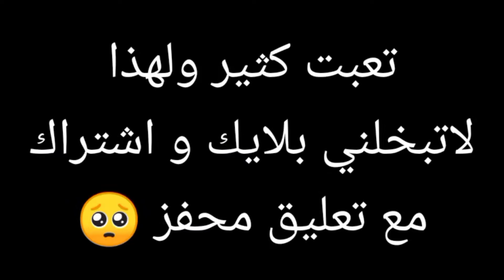habibi🇦🇱× abd alkader ya bo3lam🇩🇿 remix | تصميمي لأغنية عبد القادر يا بوعلام و حبيبي ❤️🇩🇿🇦🇱 ريمكس 😱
أغنية عبد القادر يا بوعلام
أغنية حبيبي
ريمكس جزائري_ألباني
من تصميمي
تعبت كثير وانا اصمم هذا الفيديو 😩😭❤️